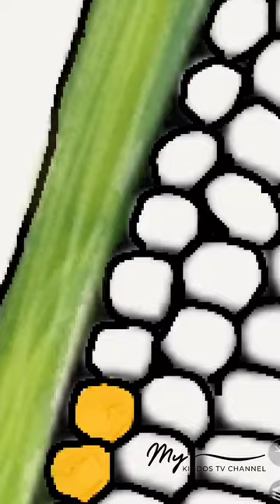Coloring Corn | Coloring for kids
hello dearest, welcome to @mykiddostv channel.  are you ready to have fun with me? dear,  today we will coloring Corn with @paperdraw apk.

CORN IS A VEGETABLE, FRUIT AND GRAIN
Corn is a starchy vegetable similar to potatoes, but its kernels are considered grains and can be milled into flour. This is why NESTLÉ GOFREE CORN FLAKES make such a great substitute for breadcrumbs, especially when you are on a gluten-free diet. Check out this delicious gluten-free pork schnitzel recipe to see what we mean.
But one of the less-known corn facts is that it’s also technically a fruit because it comes from the seed or flower of a plant, similar to tomatoes. And like many fruits, due to its sugar content, corn can be turned into syrup as well.

🔰 Use Apk : @Paperdraw